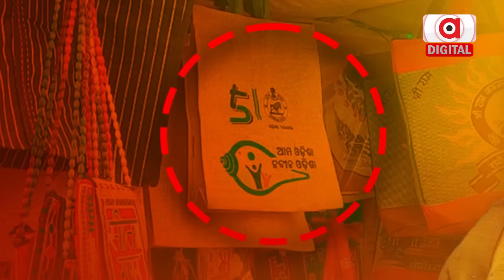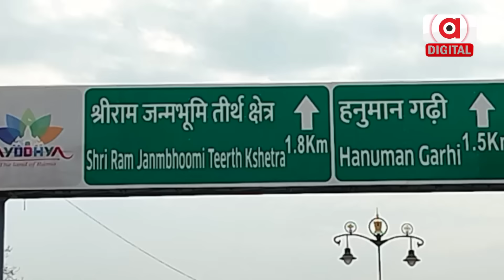Shops Found Selling Ama Odisha Naveen Odisha Bag in Ayoudhya Proves Scam By BJD Govt in Odisha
ପୁଣି ଉଡ଼ିଲା ରାଜ୍ୟ ସରକାରଙ୍କ ଧଜିଆ ଓଡ଼ିଶାର ବ୍ରାଣ୍ଡ ଅଯୋଧ୍ୟା ବଜାରରେ ବିକ୍ରୀ | କିଏ ସେ ବିଭିଷଣ ନେତା ବିଜେଡ଼ିକୁ କରୁଛି ବଦନାମ |